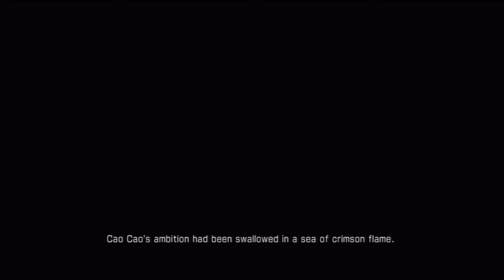Dynasty Warriors 7 - Part 16: Movin' In Circles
No Legends this week, but will put one up next week.